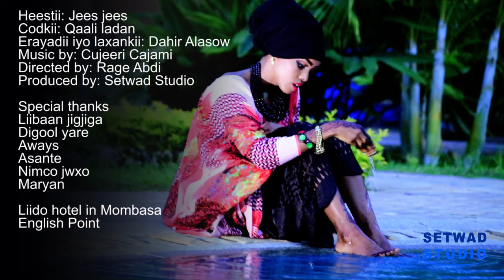QAALI LADAN Heestii JEES JEES 2017 4K Official Video